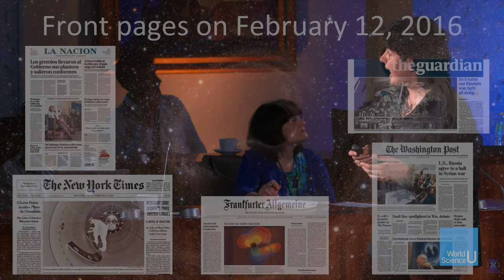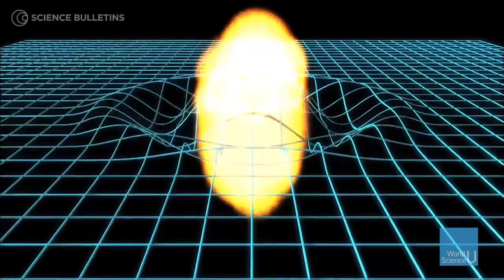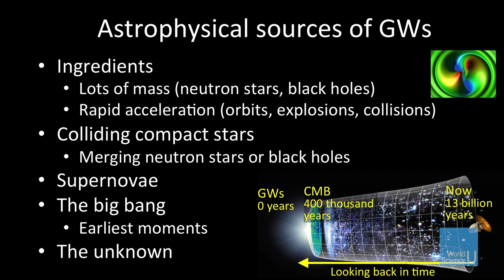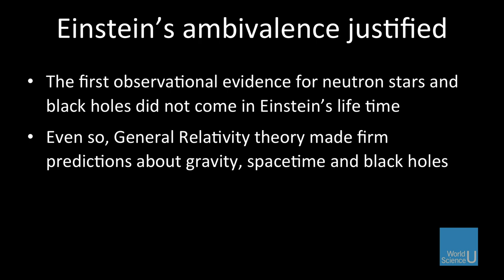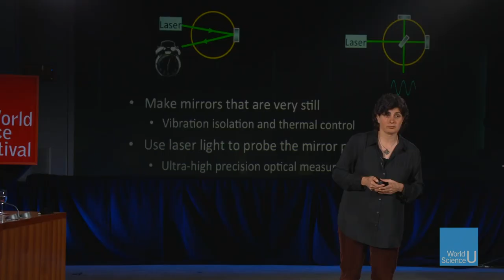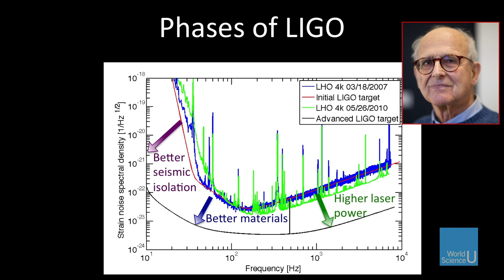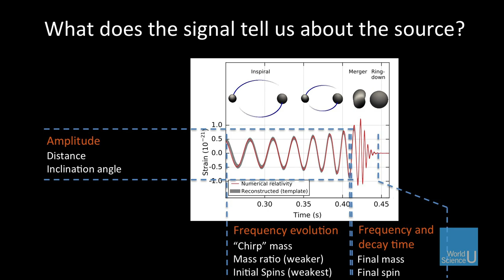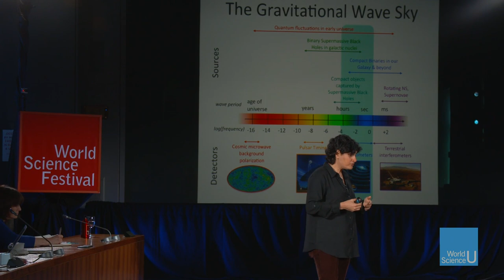WSU: Exploring the Warped Universe with Nergis Mavalvala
On September 14, 2015, the LIGO gravitational wave detectors made the first confirmed detection of a gravitational wave. Join physicist Nergis Mavalvala as she takes you on an incredible journey from LIGO’s humble beginnings to its groundbreaking discovery.

Exploring the Warped Universe - 00:00:05

Exploring the Warped Universe - 00:14:59

Exploring the Warped Universe - 00:30:42

Exploring the Warped Universe - 00:43:43